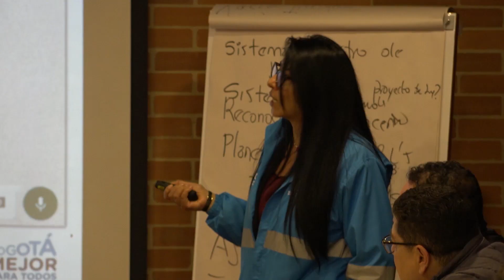Tercer Encuentro de Comités de Ayuda Mutua - CAM